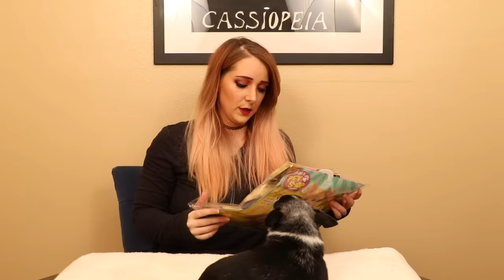My Dogs Try On Halloween Costumes